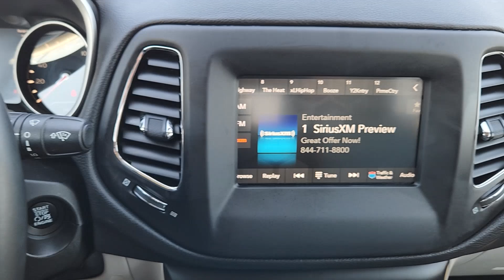2019 Jeep Compass Latitude Richardson, Dallas, Garland, Plano, Addison TX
Pre-Owned 2019 Jeep Compass Latitude available at Richardson CJDR located in 1321 Central Express Way, Richardson, TX, 75080. Servicing the Richardson, Dallas, Garland, Plano, Addison area.
Please mention the stock KT677543P when you contact the dealership for this vehicle.

Get into a car with value, the   2019  Jeep Compass.  The Jeep Compass: The upscale, sophisticated compact SUV with advanced safety features to protect your most precious cargo. The following are some of this vehicles highlighted options: Keyless Entry, Premium Sound System, Satellite Radio, Heated Mirrors, Fog Lamps, Back-Up Camera, Aluminum Wheels, Alarm, Steering Wheel Audio Controls, Electronic Stability Control. It's the sophisticated beauty with bookish smarts. It's the Compass. Come in and drive it.